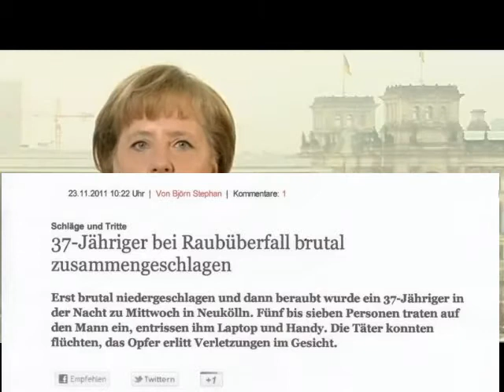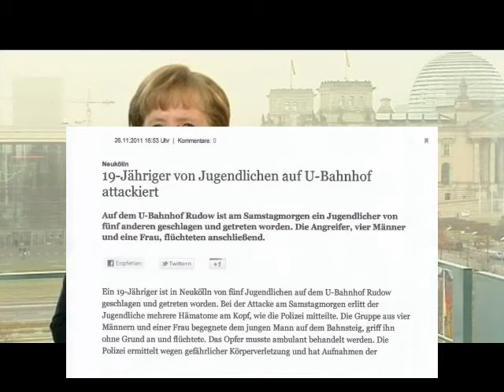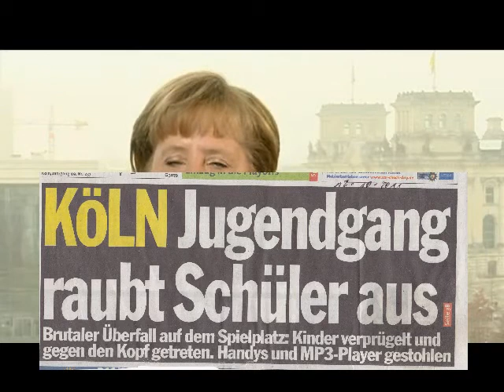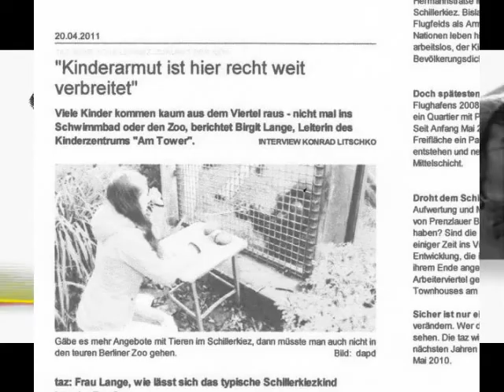Angela Merkel ; Zwickauer Neonazi-Terrorzelle.swf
Angela Merkel,Rede zur Mordserie,der Zwickauer Neonazi-Terrorzelle